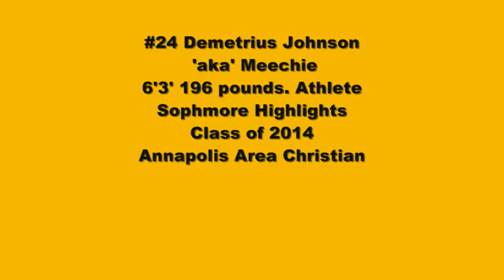Demetrius Johnson Annapolis Area Christian Football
Sophmore Highlight Class of 2014